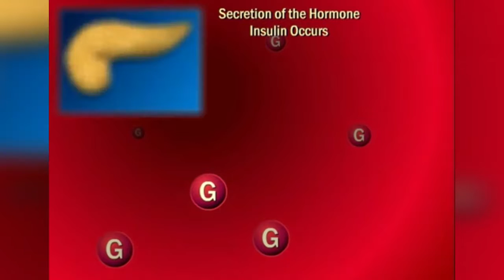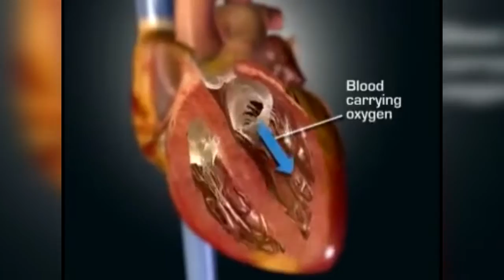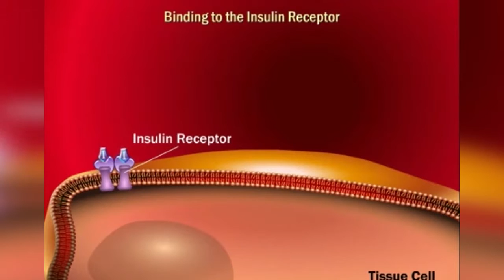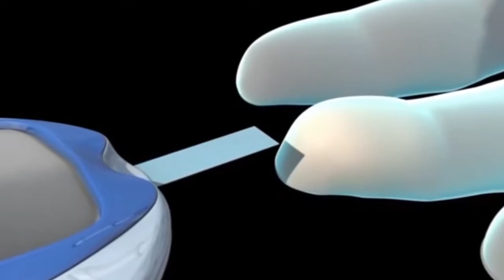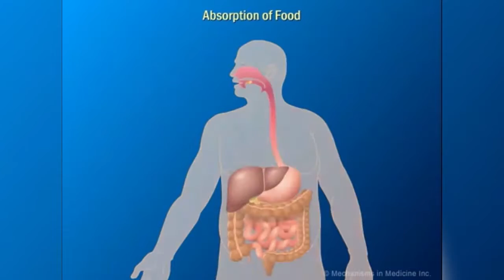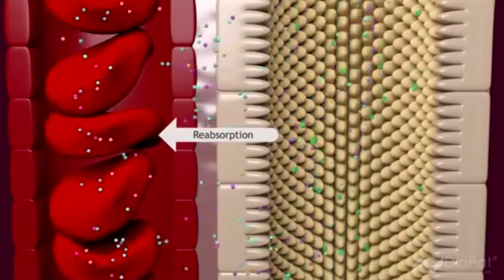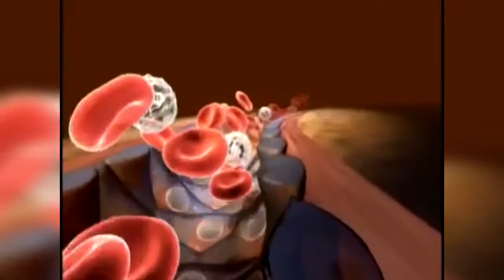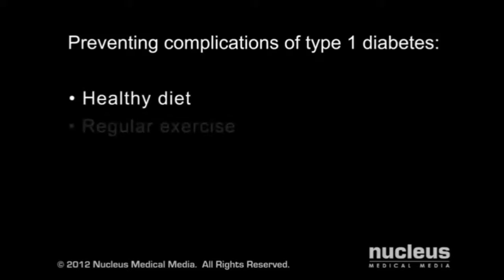"Health Corner" with Coral Gables Hospital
In an effort to keep our community healthy, Coral Gables Hospital will be sponsoring wellness tips to educate local residents about the prevention and management of common medical conditions.